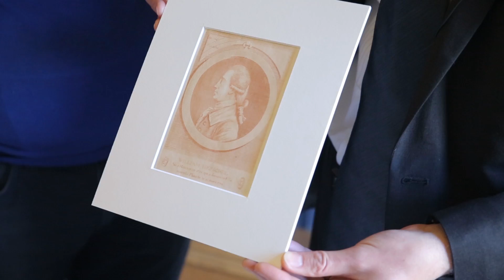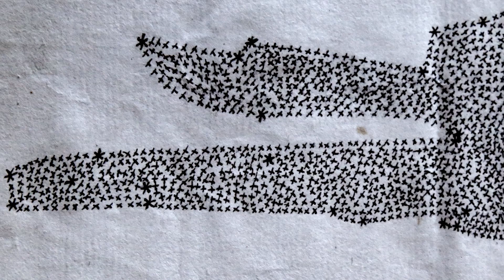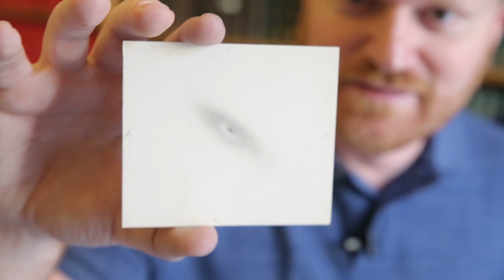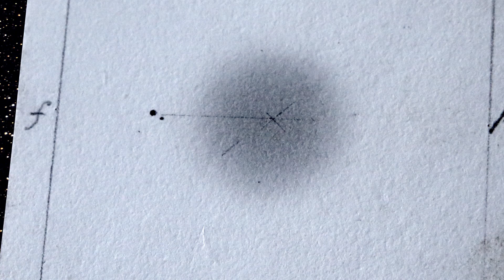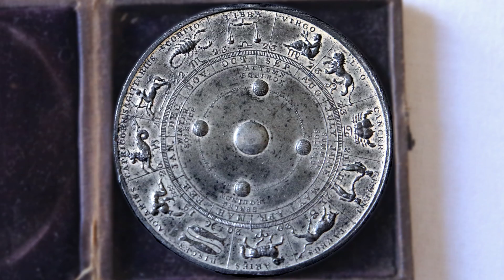Map of the Galaxy - Objectivity 99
Special guest professor Michael Merrifield joins Brady and Keith to look at some awesome artefacts from the Herschel family.

Some keywords: Michael Merrifield, Mike, astronomer, Sixty Symbols, Deep Sky Videos, galaxy, map, Herschel, William, Caroline, John, uranus, observations, recordings, sweep books, milky nebulosity, nebulae, via lactea, milky way, rectangle, stars, ring, Construction of Heavens, original map, pencil drawings, negative, Black Eye, Dumbbell, M94, medal, zodiac, solar system, comets, saturn, rings,